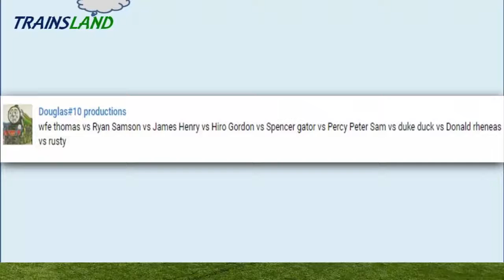Thomas and Friends- The World's FASTEST ENGINE Competition #38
This Youtube video episode is about The World's FASTEST ENGINE Competition Trains Toy Great Race Day for kids. A New World's Fastest Engine Race video for kids with Thomas the Tank Engine and Friends and the board game Crocodile Dentist The loser trackmaster engine is bitten by crocodile as a penalty while the winner enjoys the trophy on top of the crocodile.

Thomas the Tank Engine vs Ryan
Samson vs James
Henry vs Hiro
Gordon vs Spencer
Gator vs Percy
Peter Sam vs Duke
Duck vs Donald
Rheneas vs Rusty